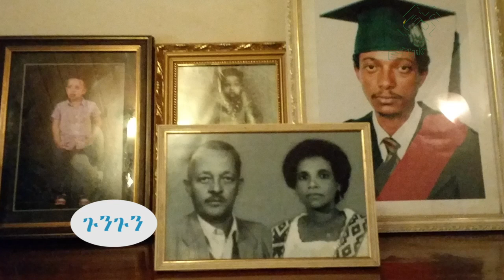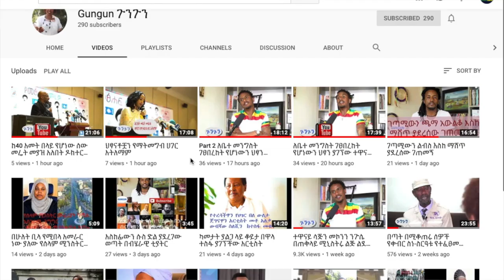Ethiopian Woman, Gete Bujo, never set foot outside for the past 9 years.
W/ro Gete Bujo never set foot outside her home for the past 9 years. ለ9 አመታት ከቤት ያልወጡት እማማ ጌጤ ቡጆ
EthioInfo media all rights reserver, August 2019.